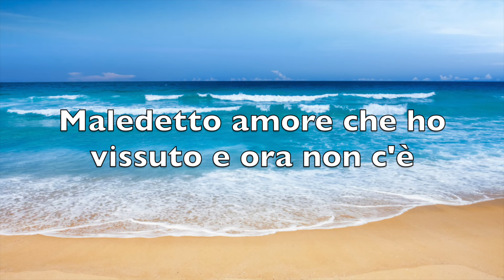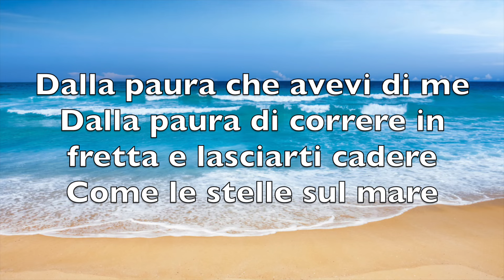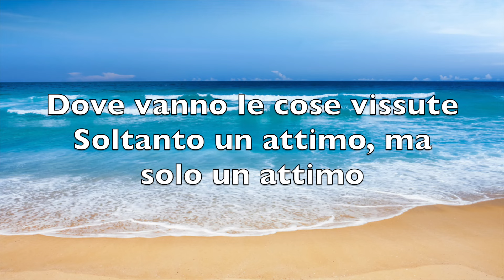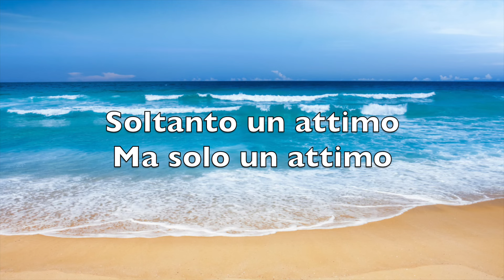Maledetta estate - Fabrizio Moro - Testo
Fabrizio Moro - Maledetta estate

Con questo video si vuole semplicemente fornire agli appassionati di musica il testo completo della canzone.
Nel caso il titolare dei diritti del brano volesse rimuoverlo, preghiamo di non effettuare strike su questo canale ma di effettuare la sua segnalazione commentando il video che verrà quindi rimosso immediatamente.